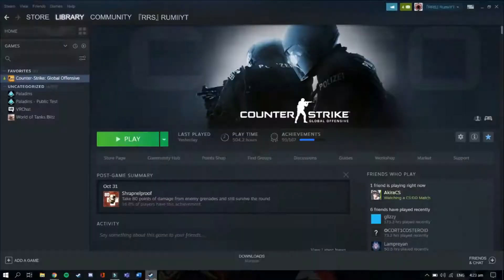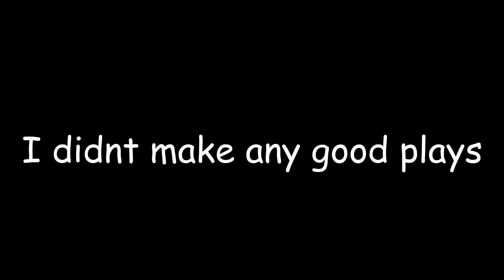CSGO | The Competitive Experience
Watch me get Carried and Die in the video. I feel bad for my teamates, they didn't realize that they're are playing with a Silver. It was a close match anyways with me being the third fragger. Still noob lol.

Stay Safe during Quarantine :D